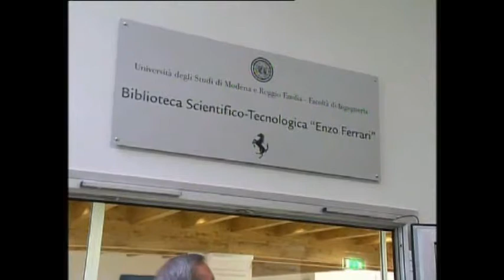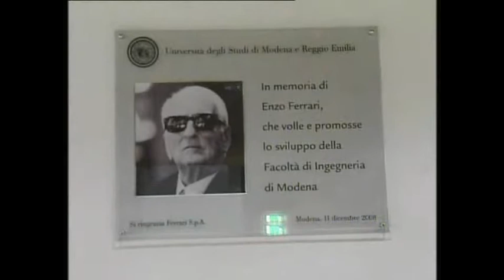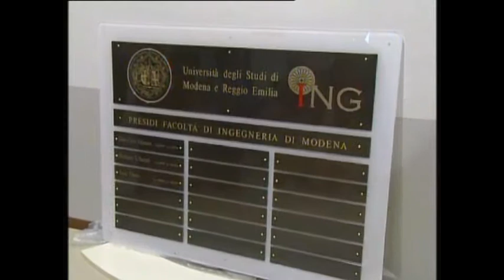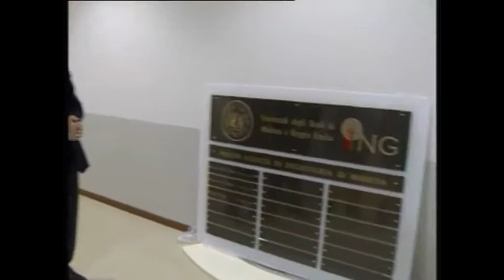11) Benedizione e taglio del nastro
Inaugurazione Biblioteca Universitaria Scientifico-tecnologica "Enzo Ferrari"

Giovedì 11 dicembre 2008, ore 09.30
Modena, Facoltà di Ingegneria